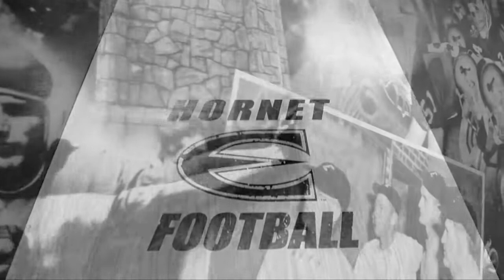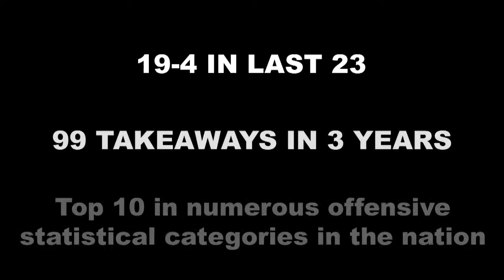ESU Football 2013 Mid-Season Highlights